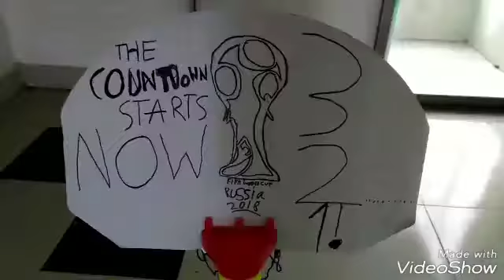Football trickshots world cup special!!!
guys u might think this video is uploaded after the world cup but actually we uploaded it before the world cup in hamzas channel and now we made this channel so gave the video here soon we will tell u guys things about us in da next video